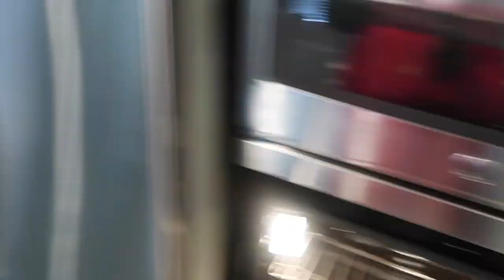Super bowl /Birthday Party Vlog and subscribe to our new channel Mama &Papa Jones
dont forget to go subscribe to mama & papa Jones youtube channel if you want to see more pranks and volgs from us this channel is about to be for cooking and mukbangs only if you want more from us go subscribe to MAMA&PAPA JONES YOUTUBE CHANNEL Two T-Bones Two Lobsters shrimp ,clams,and salad mukbang mamaJones eats it all!!!